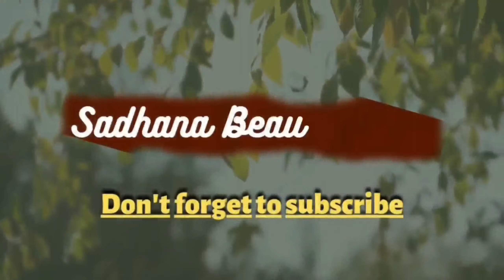10 Saal Baad Gaye Yahan Sasuraal Se 😘 Sab Kuch Badal Gya 😳 ||Ishwara Mahadev & Nirar Mata Vlog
ishwara Mahadev ghumne gaye sab logon ke sath sasuraal se nirar wali mata ke darshan karke bhut achha lga ishwaramahadev Nirarmata #2022

Our Baby's first day in our life 🤱👶||Hospital 🏥 में हमारे baby का welcome कुछ ऐसे हुआ 👇

Beauty vlogs
Daily vlogs
Travel vlogs
Vlogging channel
Dancing vlogs
shopping haul
winter cloths
kaise kare sasti shopping
bargaining on shopping
dance,
mehandi ka design,
poem
a for apple,
wala,
gadi,
dance video,
billi,
bandar
, wedding dance,
dance performance,
di dance,
new song dance,
chhote bacchon ka dance,
dance step,
new dance,
dance class,
hindi dance, dulhan dance
, shadi dance,
bride dance,
dulhan ka dance,
 reels,
sister wedding dance,
dance performance